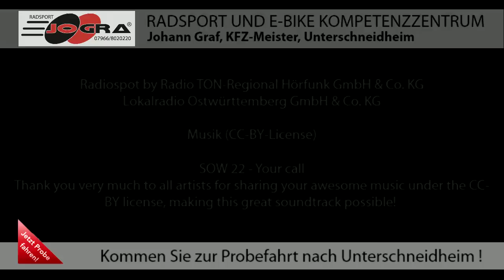2013 JOGRA Impressionen E-Bike Tag in Unterschneidheim Kreidler on Tour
Am 24. Mai 2013 war E-Bike Tag in Unterschneidheim und Kreidler on Tour.

Unter dem Motto Testen, Probefahren, Kaufen sind viele Interessierte nach Unterschneidheim gekommen. Die Kreidler Experten und das E-Bike Kompetenzzentrum JOGRA Radsport Graf hat viele Fragen beantwortet.

Die Kreidler, GHOST und Conway Modelle konnten probegefahren werden. Hier erhalten Sie einen Eindruck vom unserem E-Bike Tag.